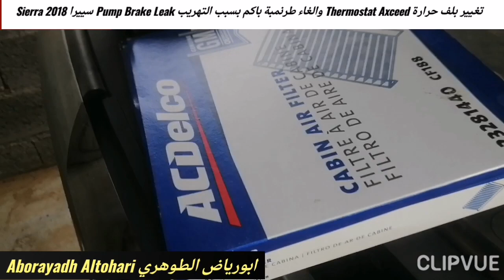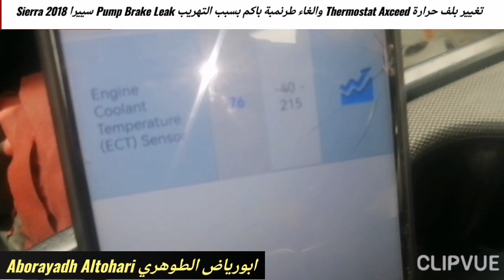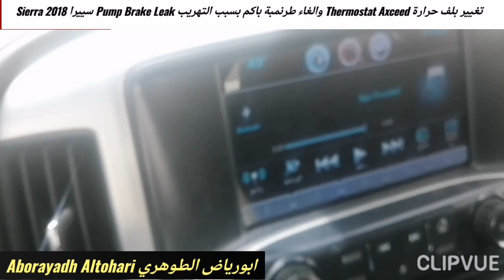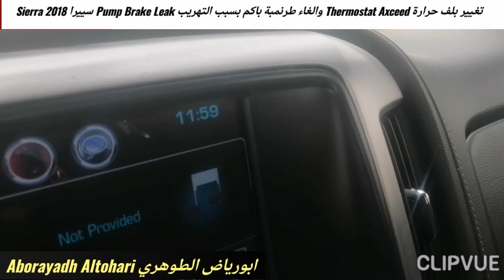تغيير بلف حرارة Thermostat Axceed والغاء طرنمبة باكم بسبب التهريب Pump Brake Leak سييرا Sierra 2018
قمة السباق لقطع غيار السيارات بجده

او من شركة ماز الرياض